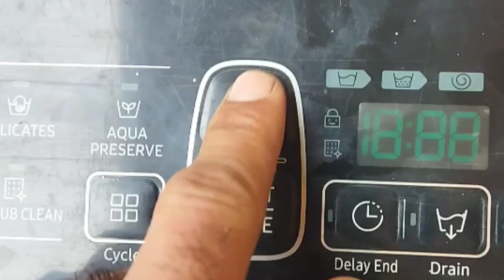samsung washing machine da invater gear box kharab ho gya hai